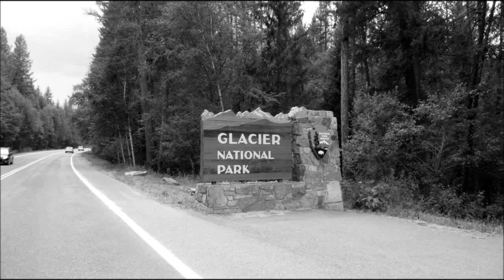Bear hunting in Montana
A road-trip movie from Glacier National Park